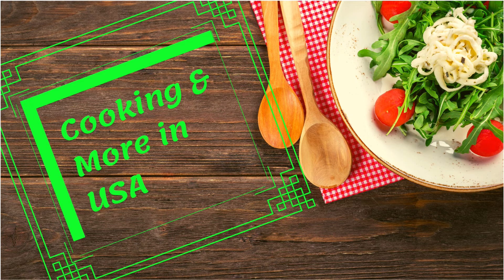వినాయక చవితి ప్రసాదం పాల ఉండ్రాళ్ళు బెల్లంతో | ఉండ్రాళ్ళ పాయసం బెల్లంతో | Ganesh Chaturdhi Special